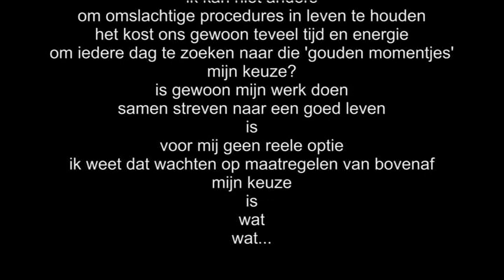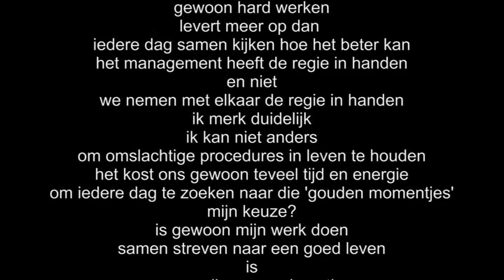regie op locatie is een waardevolle manier van werken